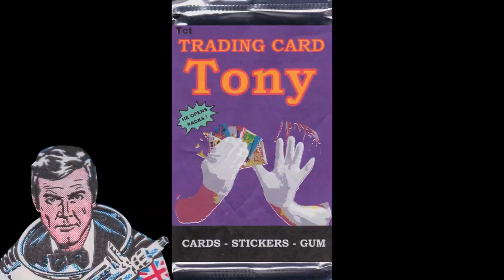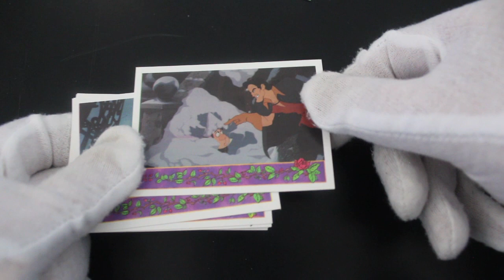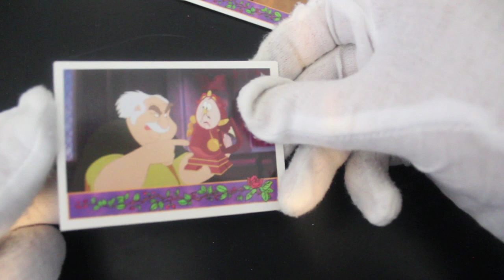Trading Card Tony #146 - Disney's Beauty and the Beast - Pack Opening!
The show where Trading Card Tony opens trading card packs and offers trading card tips on how to handle your trading cards!